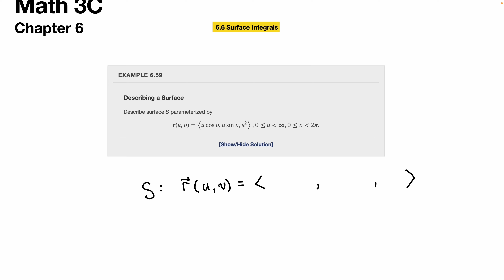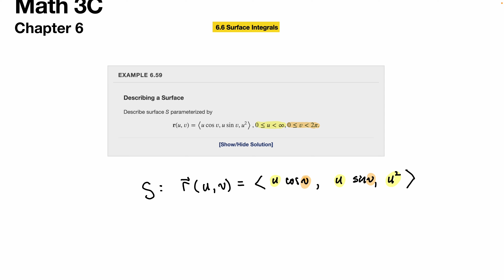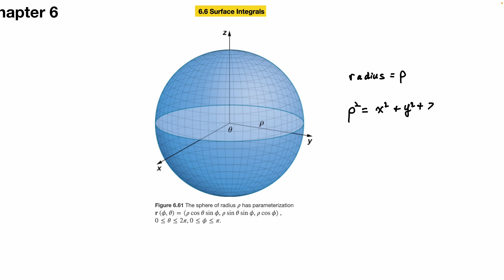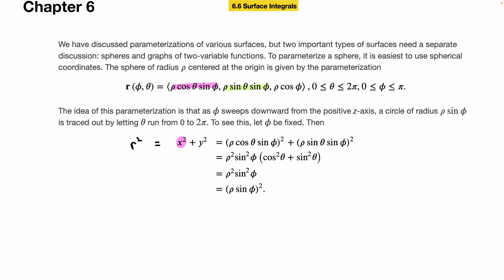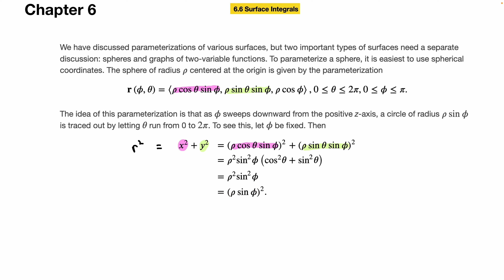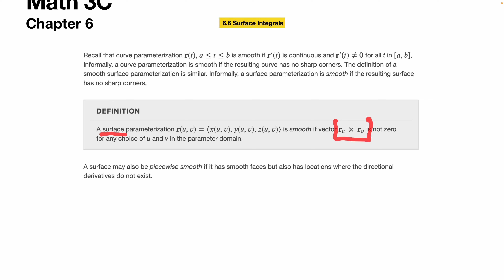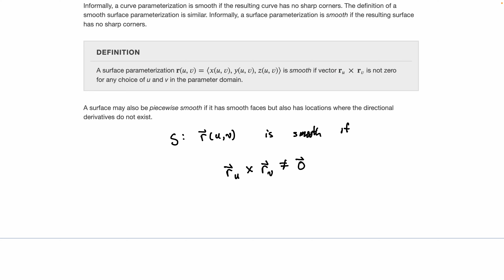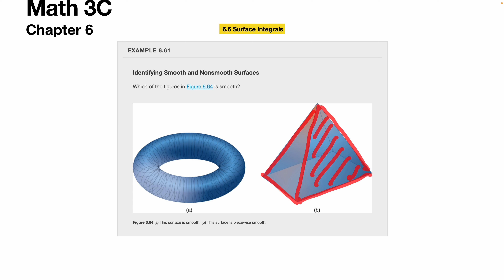Calculus 3 - Section 6.6, Part 2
TEXTBOOK